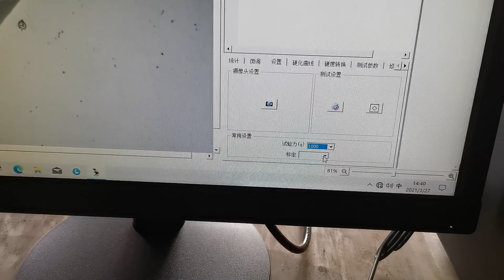How to use Vickers hardness tester? -4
Digital Micro Hardness Tester TH713
TH713 Digital Micro Vickers hardness tester adopts unique precision design of optics, mechanic and electrics features, make the indentation image clearer, and get more precise measurements. With digital measuring eyepiece, no need for checking the table or inputting the diagonal of the indentation, it can directly shows the test mode, test force, indentation length, dwell time, test numbers and conversion scale. As long as press the eyepiece button after measuring the indentation length, it can automatically get the hardness value and show on the screen. Test results can be printed out by the built-in printer, and with RS232 interface for connecting to the computer. It can use optional Knoop indenter to measure Knoop hardness. And it can be equipped with LCD video measuring device and CCD image automatic measuring system.

Model

TH713

Test Force

gf

10gf, 25gf, 50gf, 100gf, 200gf, 300gf, 500gf, 1000gf

N

0.098N, 0.246N, 0.49N, 0.98N, 1.96N, 2.94N, 4.90N, 9.80N

Test Range

1HV~2967HV

Test Mode

HV/HK

Loading Method

Automatic (Loading/Dwell/Unloading)

Shifting between Objective and Indenter

Automatic Shifting

Conversion Scale

HK, HRA, HRBW, HRC, HRD, HRGW, HRKW, HR15N, HR30N, HR45N, HR15TW, HR30TW, HR45TW, HBW

Data Output

Built-in Printer，RS232 Interface

Objective

10× (Observe)，40× (Measure)

Eyepiece

10× Digital Measuring Eyepiece

Total Magnification

100×  ，400×

Resolution

0.0625μm

Dwell Time

0~60s

Light Source

Halogen Lamp

X-Y Test Table

Size: 100×100mm; Travel: 25×25mm; Resolution: 0.01mm

Max. Height of Specimen

90mm

Throat

100mm

Power Supply

AC220V，50Hz

Execute Standard

ISO 6507，ASTM E384，JIS Z2244，GB/T 4340.2

Dimension

480×325×545mm，Packing Dimension: 600×360×800mm

Weight

Net Weight: 31kg，Gross Weight: 44kg